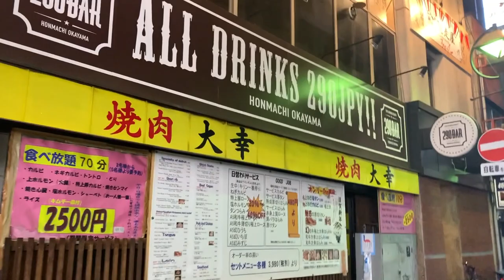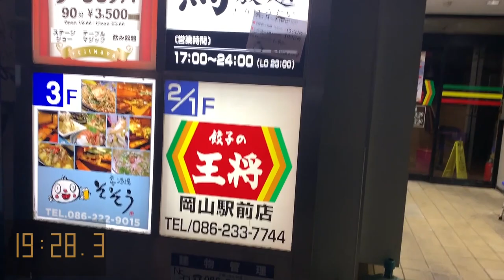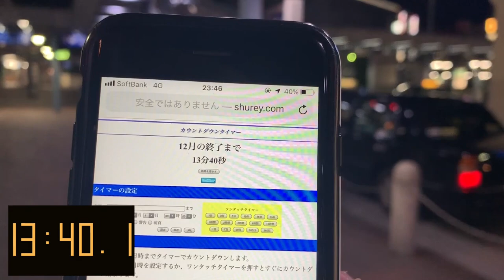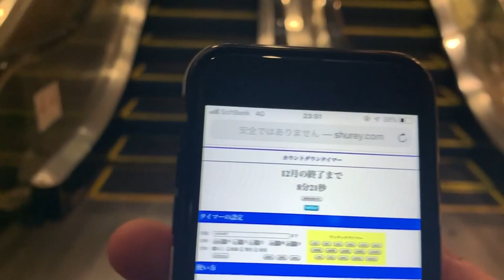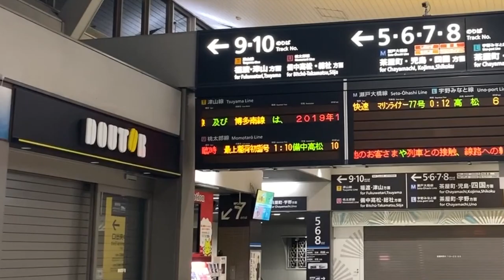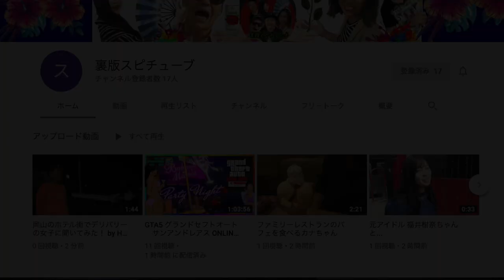岡山駅前【 大晦日カウントダウン】ヤンキー達が大集合？《24分前の出来事》23:36~0:00 NEW YEAR COUNT DOWN OKAYAMA STATION